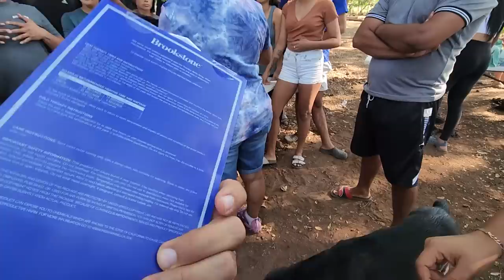Gracias a la Suscriptora Dinora por los regalos para la Plaga. Nayeli no gasta en calzado.